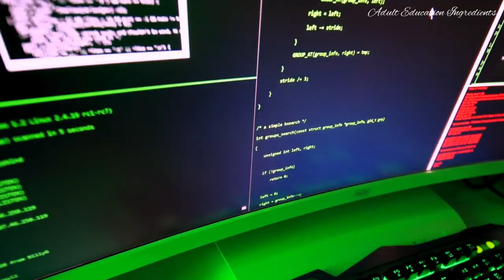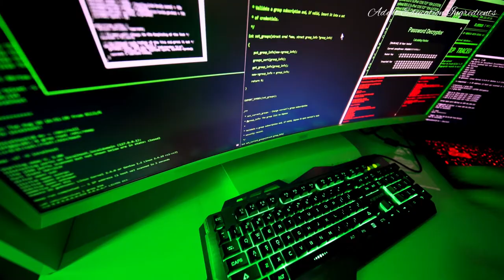What are the Ethical Issues involve in an online learning environment?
Adult Education related books:
🧚The hidden curriculum for understanding unstated rules in social situations for adolescents and young Adults
🧚Planning programs for Adult learners: A practical guide
🧚Leading the learning revolution
🧚Teaching for quality learning at university
🧚Why adults learn? (Routledge library)
🧚Grassroots approaches to combat poverty through Adult Education (Routledge library)
🧚Post Education society (Routledge library)

Reference
Holt, M.E. 1998   Ethical considerations in Internet-based Adult Education in Adult Learning and the Internet by Cahoon B. Issue number 78. New Directions for Adult and Continuing Education. Jossey-Bass publications.